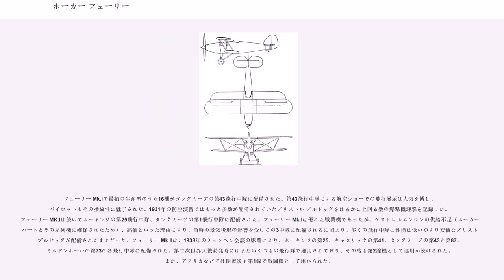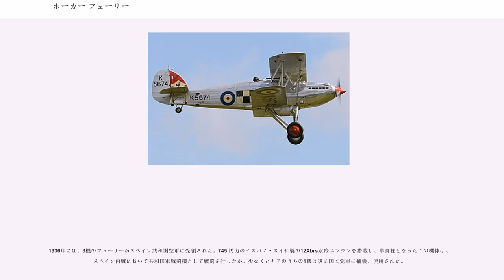ホーカー フューリー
フューリー（"Hawker Fury" ）は、イギリスのホーカー社が開発し戦間期から第二次世界大戦期にイギリス空軍などで運用された戦闘機。

1927年に迎撃単座戦闘機を求める仕様F.20/27が公布されると、ホーカー社は空冷星型のブリストル マーキュリーVIエンジン装備の機体（命名はされなかった）を開発したが採用されなかった。結果に満足しなかったチーフデザイナーのシドニー・カムはエンジンをロールス・ロイスの新型水冷V型12気筒エンジンF.XI（後のケストレル）に置き換えた機体ホーネット(Hornet)を開発した。ホーネットはF.20/27の要求を上回る飛行性能を発揮した。1929年、ホーネットはホーカー ハート、ホーカー トムッティと共に、ロンドン・オリンピア飛行博覧会で展示され話題となった。ホーネットは航空省に購入されシリアルJ9682を与えられるとともにフューリーと改称された。航空省は開発用に525馬力のケストレルIISエンジンを装備した機体3機を追加発注した。フューリーは速度333km/h、10,000フィートまでの上昇時間4分25秒という高性能を発揮した。フューリーは昼間迎撃戦闘機の量産発注コンペティションに参加し優勝した。1930年、仕様F.13/30が公布され、フューリーはフューリー Mk.I（フューリー I）として採用され最初の生産型18機が発注された。フューリー Mk.Iは輸出型を含めて129機が製造された。

ホーカー社はフューリー MK.Iの自社開発を続行した。最初の開発型はインターミーディエト・フューリー（中間型フューリー）で、G-ABSEの民間登録記号を与えられ、1932年4月13日に初飛行した。インターミーディエト・フューリーはゴスホークエンジンとその蒸気冷却器、スパッツ付き車輪などの開発に使用された。次の開発型がハイスピード・フューリー（高速フューリー）で、抵抗減少のためのテーパー翼やV形翼間支柱を装備して試験された。その後、通常型の主翼と翼間支柱に戻され、仕様F.7/30のためにゴスホークエンジンとその蒸気冷却器の開発のために使用された。蒸気冷却器は上翼前縁に装備された。最終的にハイスピード・フューリーはゴスホークB43エンジンと半引き込み型冷却器を装備し、機銃2丁を搭載した状態で446km/hという最高速度を記録した。しかし蒸気冷却によるゴスホークエンジンの開発は結局失敗に終わった。

1934年、ケストレルIVエンジンとスパッツ付き車輪を装備したフューリー Mk.I（K1935）はマートルシャムヒースで評価試験を受けたときに最大速度367km/hを記録した。ホーカー社は既に後のホーカー ハリケーンとなる単葉戦闘機の開発を始めていたが、その配備までの穴埋めとしてフューリー Mk.Iの発展型が計画された。仕様F.6/35に基づく発展型のフューリー Mk.II（フューリー II）は、640 馬力のケストレルVIエンジンとコクピット前方の追加燃料タンク、スパッツ付き車輪を装備していた。フューリー Mk.IIの最大速度は359km/hだった。この機体は、1935年から1938年の間に98機が製造された。

フューリー Mk.Iの最初の生産型のうち16機がタングミーアの第43飛行中隊に配備された。第43飛行中隊による航空ショーでの飛行展示は人気を博し、パイロットもその操縦性に魅了された。1931年の防空演習ではもっと多数が配備されていたブリストル ブルドッグをはるかに上回る数の爆撃機迎撃を記録した。フューリー MK.Iは続いてホーキンジの第25飛行中隊、タングミーアの第1飛行中隊に配備された。フューリー Mk.Iは優れた戦闘機であったが、ケストレルエンジンの供給不足（ホーカー ハートとその系列機に確保されたため）、高価といった理由により、当時の景気後退の影響を受けこの3中隊に配備されるに留まり、多くの飛行中隊は性能は低いがより安価なブリストル ブルドッグが配備されたままだった。フューリー Mk.IIは、1938年のミュンヘン会談の影響により、ホーキンジの第25、キャタリックの第41、タングミーアの第43と第87、ミルドンホールの第73の各飛行中隊に配備された。第二次世界大戦勃発時にはまだいくつもの飛行隊で運用されており、その後も第2線機として運用が続けられた。また、アフリカなどでは開戦後も第1線で戦闘機として用いられた。

1932年から1937年の...